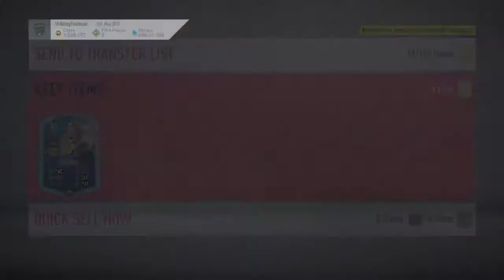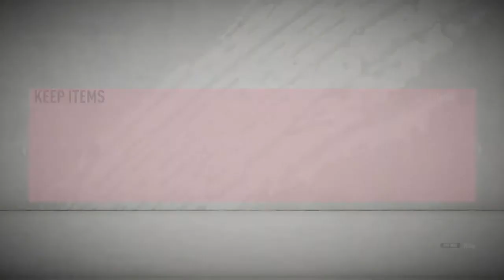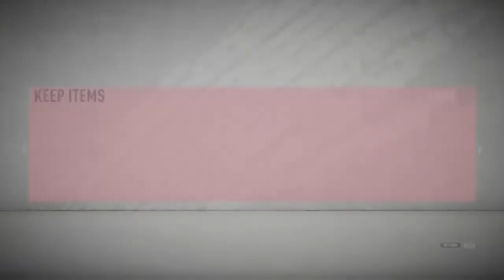HOW I MADE 5.8 MILLION COINS IN LESS THAN FOURTEEN MINUTES - TOTSSF PACK OPENING